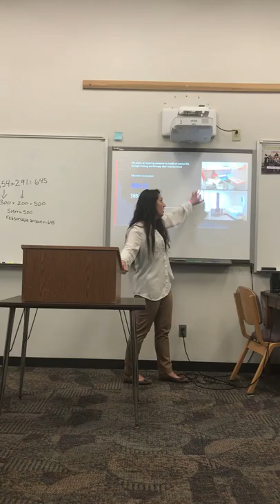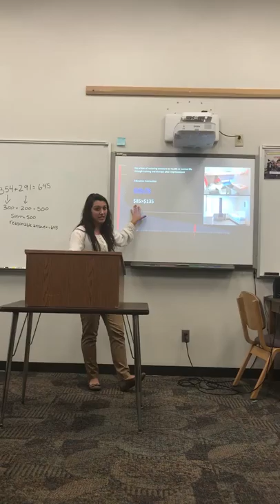Jail Rehabilitation Germany vs. America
See what happens to recidivism and prisoner rates when we treat prisoners with respect and integrity.